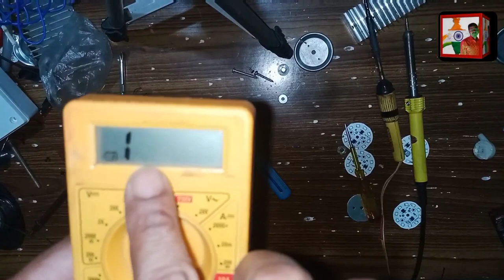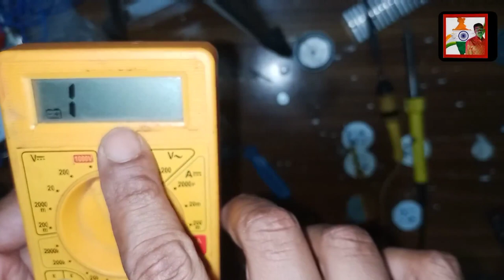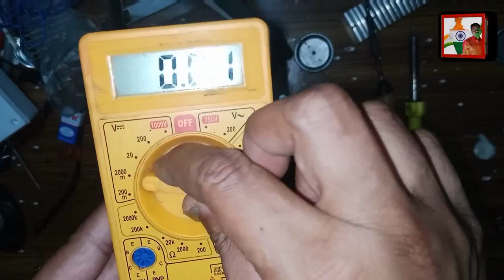Why Battery Symbol Appear on Display of Multimeter?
Hello everyone.
My multimeter is showing battery symbol and I assumed that it’s low battery, then I put on new battery,
DATE - 28/FEB/2024

How To Changing Digital Multimeter Battery, why battery symbol appear on display of multimeter
Repair Multimeter,How To Changing Digital Multimete Battery,Problem Low Battery Symbol Wrong Reading